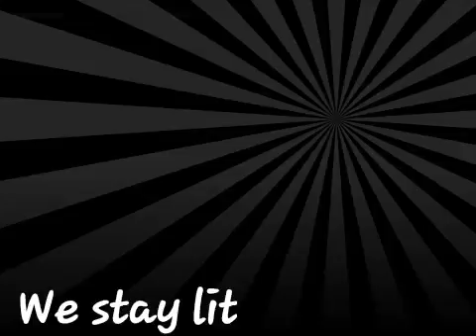We stay lit